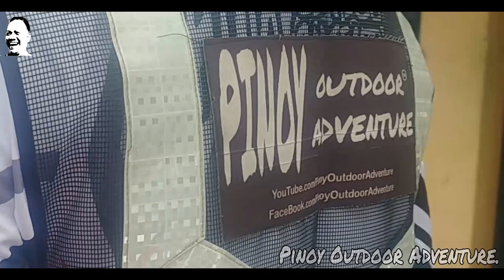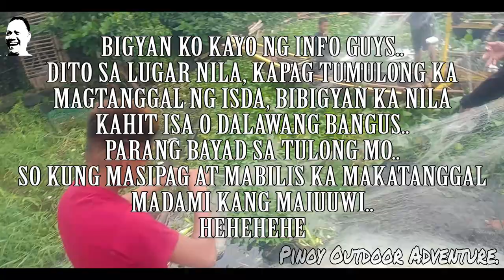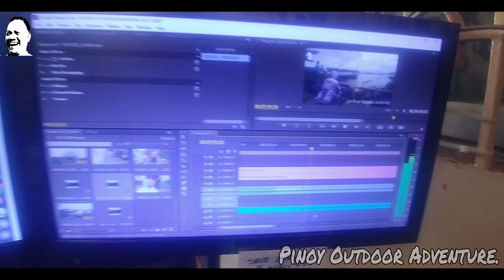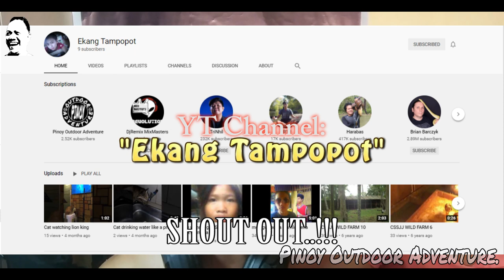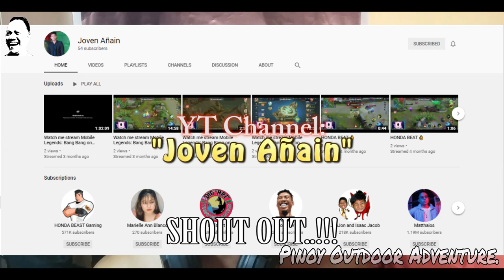(LATE UPLOAD) TUMAKBO SA LIMBON-LIMBON PAGTAPOS NG BAGYONG QUINTA..!!! 10-26-2020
Ahahay..!!!
Gandang araw po sa lahat..!!!
Eto po isa na naman sa mga late uploads natin..
Sana ay magustuhan nyong muli..
FISH ON!!!